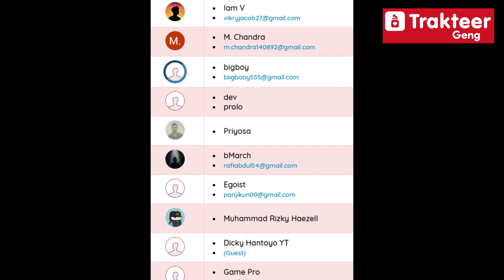MEMBANTU DOKTER! - Red Dead Redemption 2 Bahasa indonesia | SIDE QUEST #26